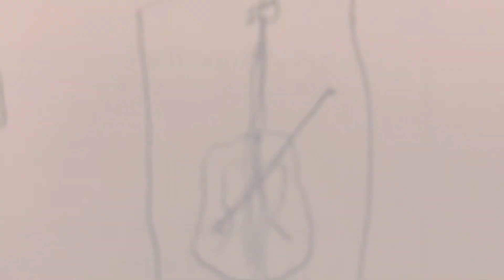I See original music video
I see worms
Words in my brain
I see dogs
In my brain
Dogs digging hole